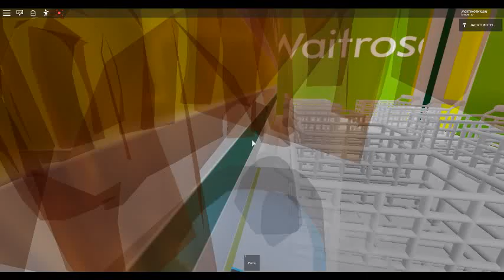RGM Mini Thomas the tank engine kiddie ride ROBLOX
Filmed at my Evesham land ROBLOX game at the waitrose shop the big 1 but the oppisite side